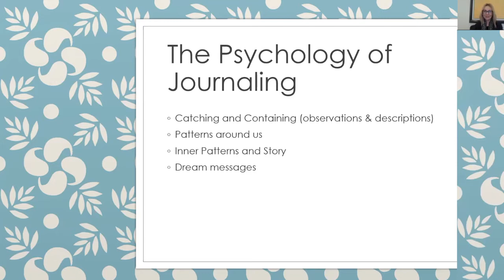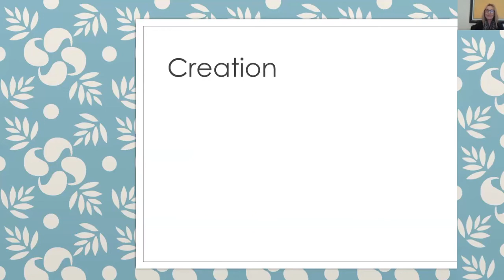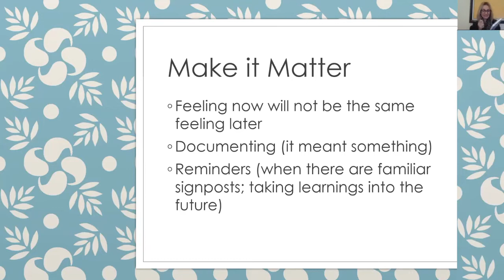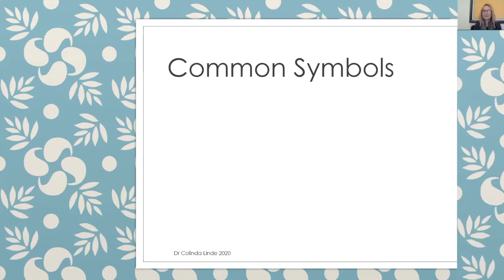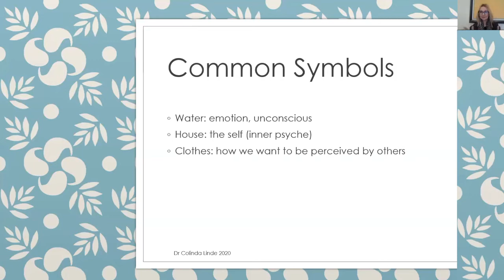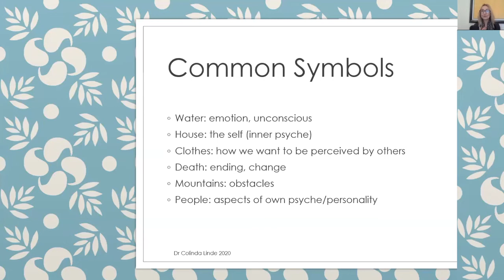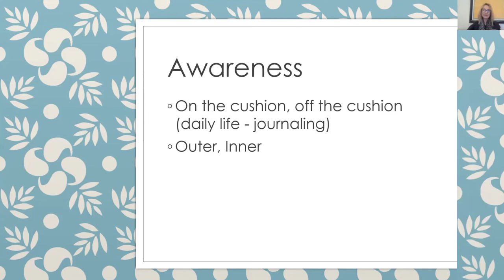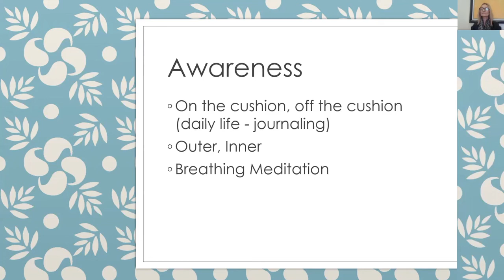Self Care with SADAG Journaling